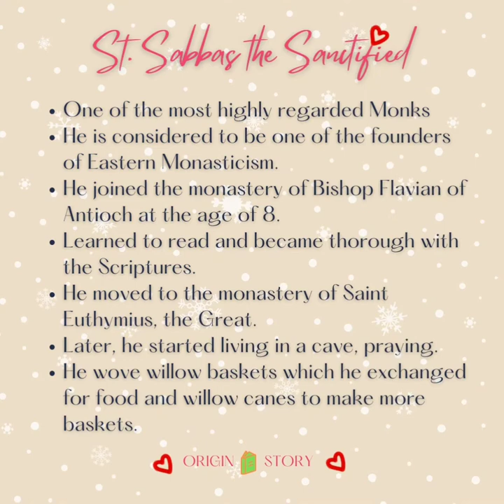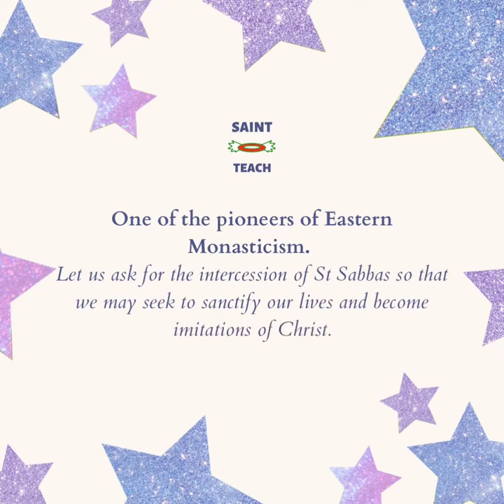St.Sabbas the Sanctified,Pray for us 🙏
*CALL FOR US TO PREPARE TO RECEIVE THE LORD*

*Our Mission: Bring soul to Jesus*
Sermon - 86
*Feast of St.Francis Xavier* 🅂🄴🅁🄼🄾🄽 85

(December 5,2021)
2nd Sunday of Advent
 _Voice - Sr.ArulMalar FBS_

Our Lord Jesus Christ, King of the Universe 🅂🄴🅁🄼🄾🄽 81
ƬӇЄ ƬƖMЄ ƖƧ ƝƠƜ !!!
🅂🄴🅁🄼🄾🄽 80
ƑƦ.ƁƦƖƬƬƠ ƠƑM ƇƛƤ.
*Happy Feast of St.Elizabeth of Hungary*

Dedication of the Basilicas of Sts.Peter & Paul🙏

What really matters?

Spiritual Dimensions of IKIGAI - The Japanese Secret to a Long and Happy Life.

St.Stanislaus Kostka ,Pray for us 🙏

 St.Josaphat Kuntsevych,Pray for us 🙏

Our Hope of Salvation through Christs Sacrifice

*NEW COVENANT IS THE SACRIFICE OF LOVE*

*பொதுக்காலம் 31-ஆம் ஞாயிறு சிந்தனை* Fr.Maria MMI , Africa

*All Saints ,Pray for us* 🙏
Sermon by

*Jesus, Son of Mary have mercy on us*🙏
Sermon by

Efforts of Royal Oman Police During Covid-19
://youtu.be/3YGc4OWfX00